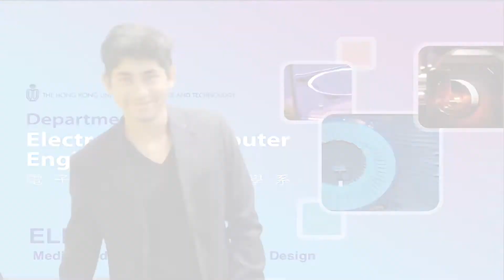Creative Task 9